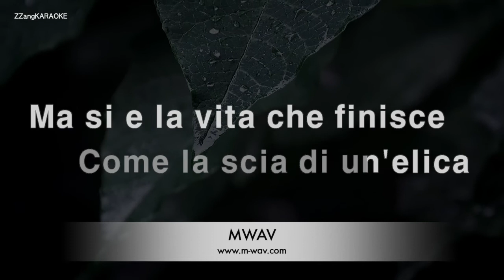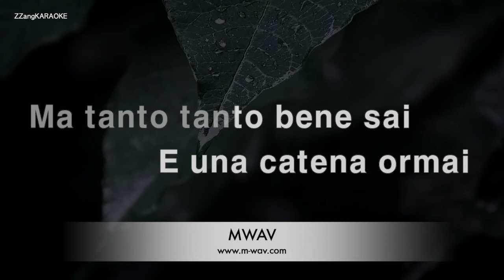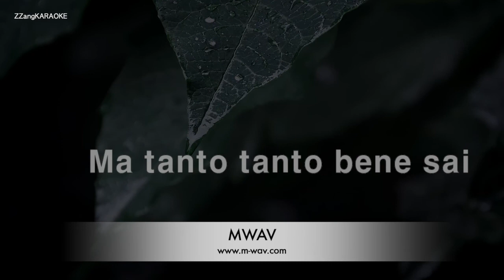Luciano Pavarotti-Caruso (Karaoke Version)